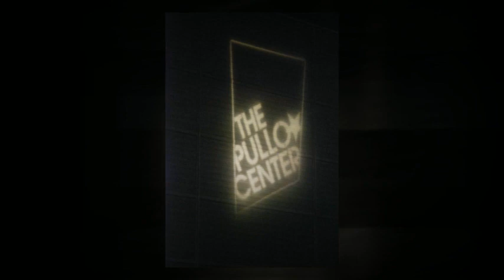Kreative Kidz Program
Take a peek at EMC's Kreative Kidz Program and see what makes it so unique!
Our Kreative Kidz dancers are treated to the full dance education experience! They study dance from September through June and are given the opportunity to shine onstage at the Pullo Center with our older Technique Program dancers both in December and June. Our fully costumed dance concert is unlike any dance recital you may have seen at another studio. We pride ourselves on the quality and professionalism that is delivered in a state-of-the-art venue. Our performances have received many accolades over the years.